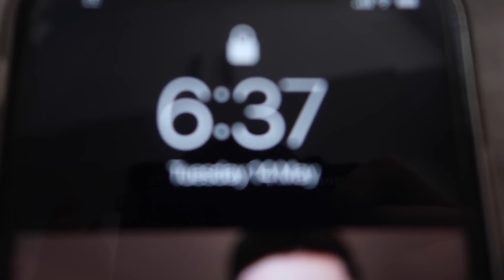I ONLY ate my 2 YEAR OLD brothers DIET for 24 HOURS!😱